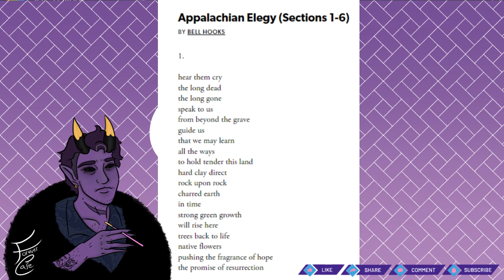Appalachian Elegy: Poetry Reading